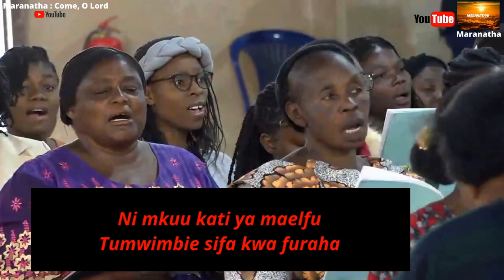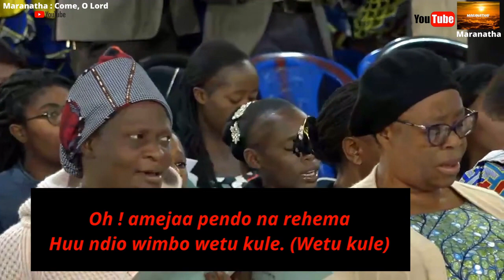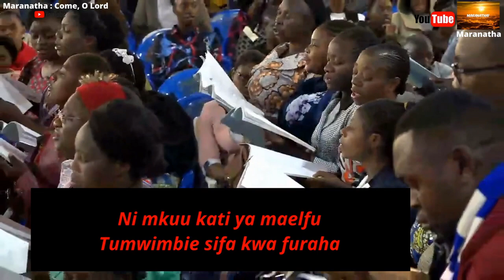Amejaa Pendo na Rehema - Tabernacle de Kolwezi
1.
Nikuzuri ngambo ya bahari,
Wako wenge walio kule,
Lakini ni nani katika mbingu
Aliye kama Bwana Yesu. (Bwana Yesu)

Chorus
Ni mkuu kati ya maelfu
Tumwimbie sifa kwa furaha
Oh ! amejaa pendo na rehema
Huu ndio wimbo wetu kule. (Wetu kule)

2.
Amejaa pendo na rehema
Sasa anakuita nawe
Kwanini hutaki kuupokea
Wokovu wake wa ajabu. (Wa ajabu)

3.
Sikia sauti ya Bwana
Njoni kwangu wote mnaoteswa
Mnitulie ta'bu zenu. (Ta'bu zenu)